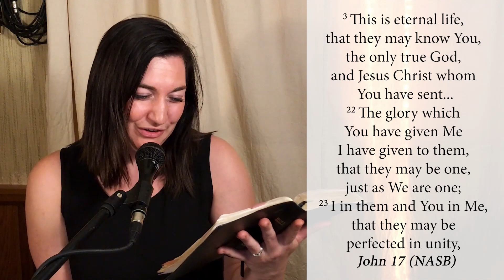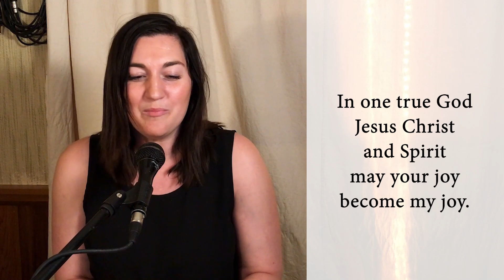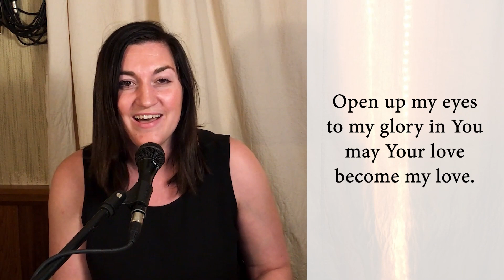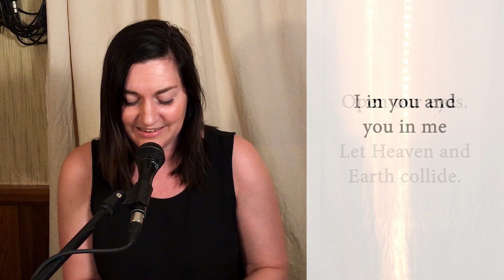This is Eternal Life